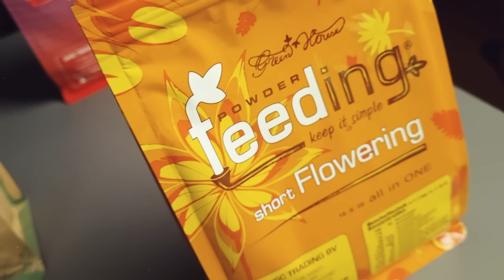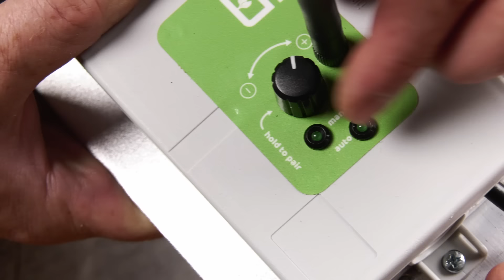Typische Anfängerfehler im 🥦 Garten - Was du wissen solltest!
▬▬  Zu meinem Shop  ▬▬▬

Weitere interessante Folgen zum Thema:

In der heutigen Folge befasse ich mich mit typischen Problemen von Anfängern im Garten.
0:00 -  Intro
0:16 - Bewässerungs Probleme
2:11 - Dünger Probleme
5:39 - Spargelnde Pflanzen
6:56 - Umtopfen
9:31 - Richtiger Erntezeitpunkt
11:19 - Die Beste Lupe